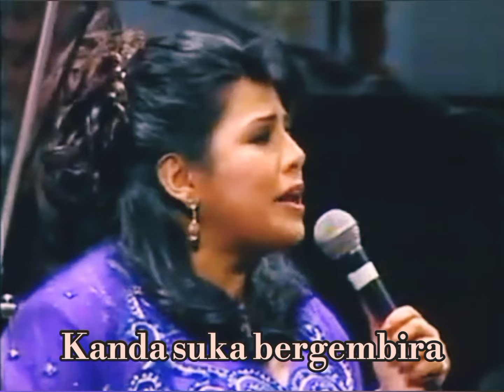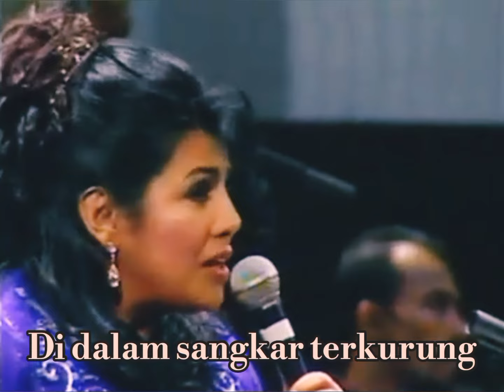SHARIFAH AINI - Seri Dewi Malam [Album HARUM DALAM KENANGAN] (1981)